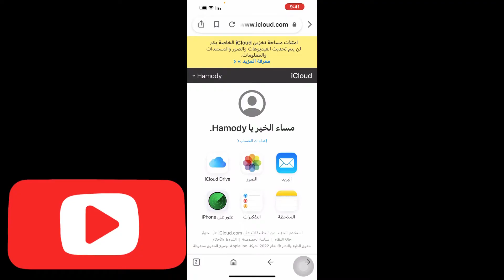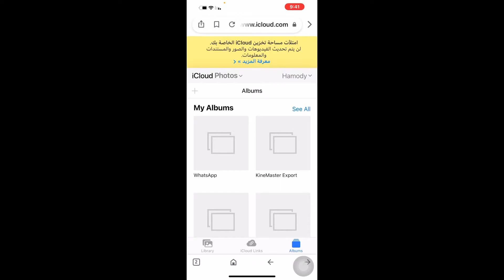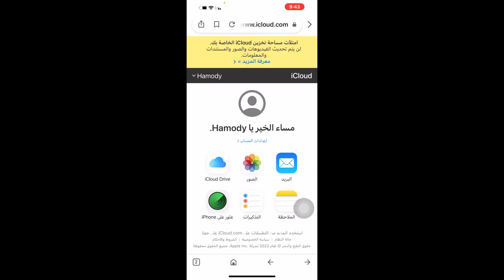فتح ايكلاود في متصفح جوجل/ طريقة فتح الايكلاود في متصفح جوجل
فتح ايكلاود في متصفح جوجل
طريقة فتح الايكلاود في متصفح جوجل

رابط الايكلاود